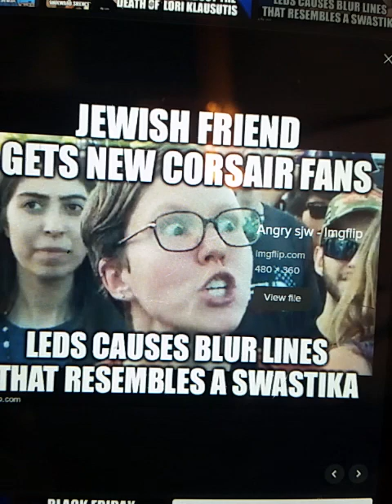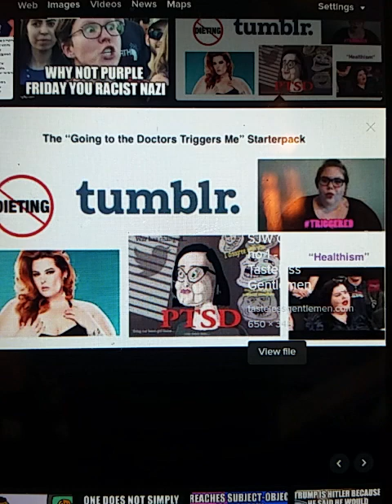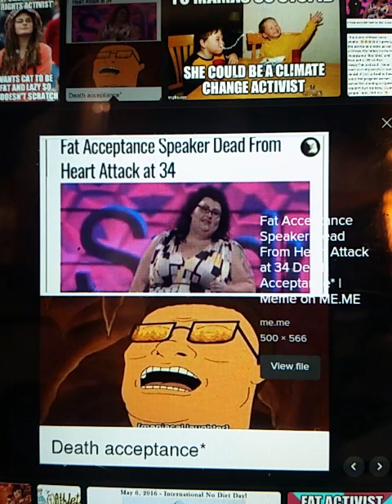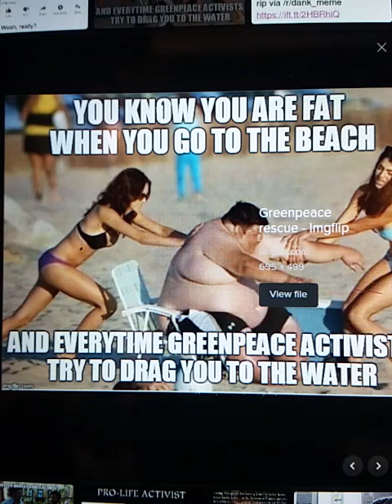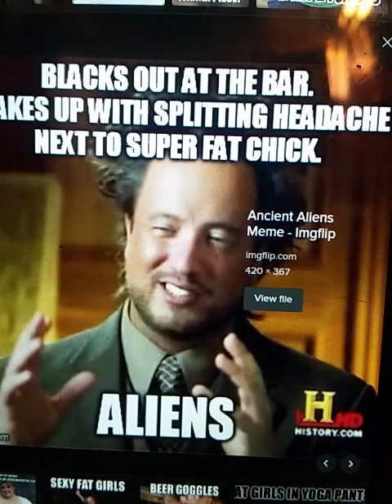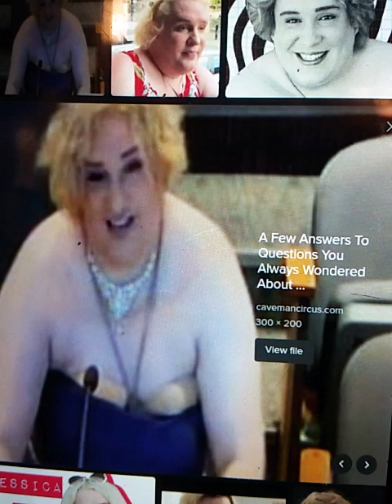LANGUAGE WARNING SJW'S right about Ethan Van Sciver, Comicsgate? Tim Lim Colonel Sanders?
Support

fights the Zombies, the Zombies win.m/Biancafightsthezombies

Twitter notification

Were the SJW'S right about Ethan Van Sciver and Comicsgate? Is Tim Lim actually Colonel Sanders?